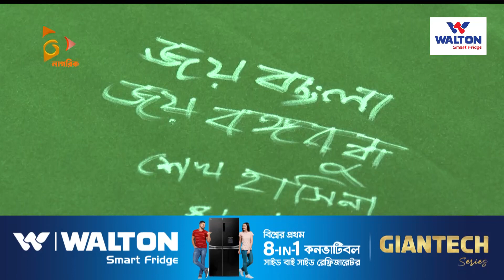মেট্রোরেলের আগারগাঁও-মতিঝিল অংশের উদ্বোধন | Nagorik TV